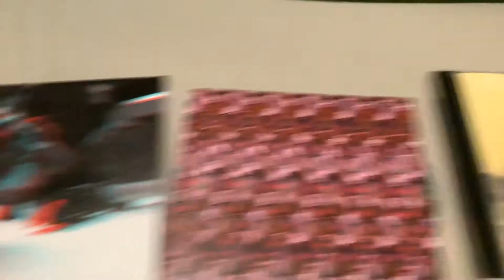Every Imagine Dragons CD I Own So Far!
Welcome to the New Age...